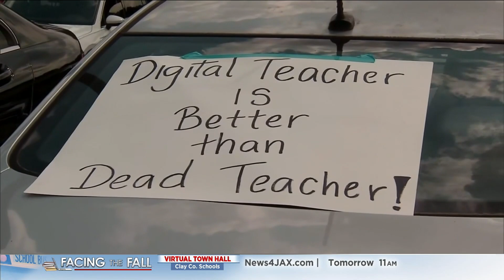Duval County teacher resigns as schools begin reopening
Jennifer Beebe taught at Neptune Beach Elementary School for 23 years